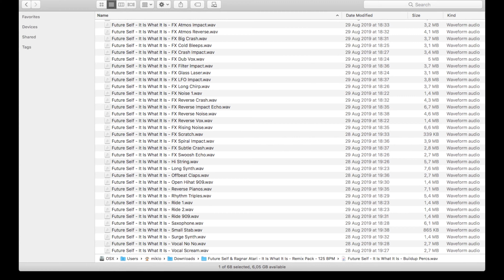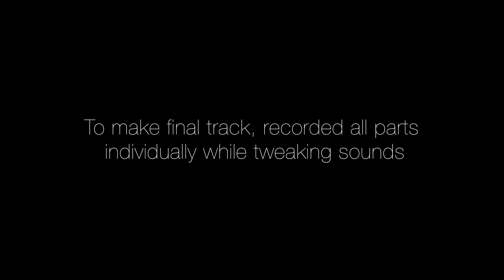Remixing using only Korg Electribe 2 Sampler (Future Self - It Is What It Is - Miklo Remix)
Using only the Electribe 2 Sampler, I made a deeper remix of Future Self and Ragnar Atari's progressive acid banger "It Is What It Is", released on PR Underground.